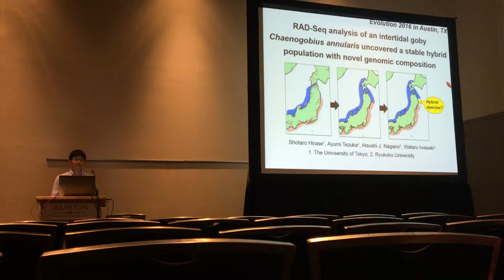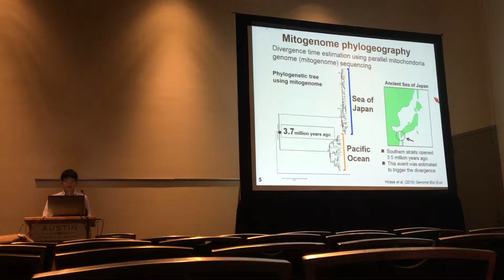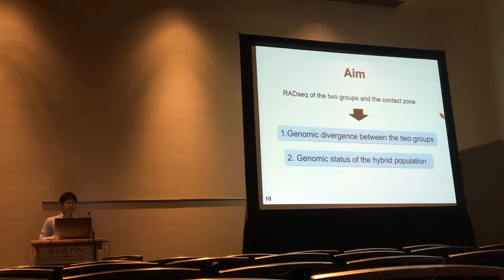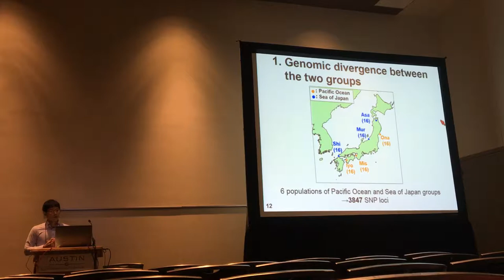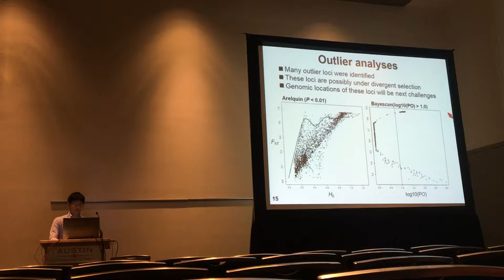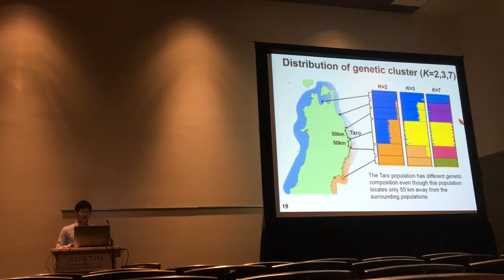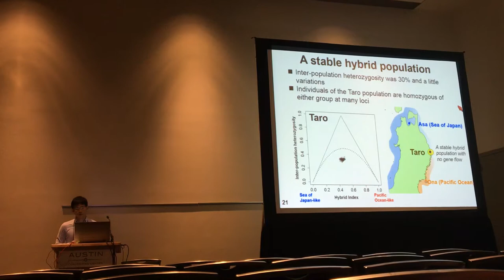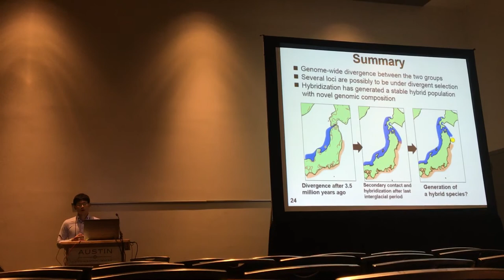Hirase:RAD-Seq analysis of an intertidal goby Chaeogobius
Presention by Shotaro Hirase
Evolution 2016: Hybridization 2